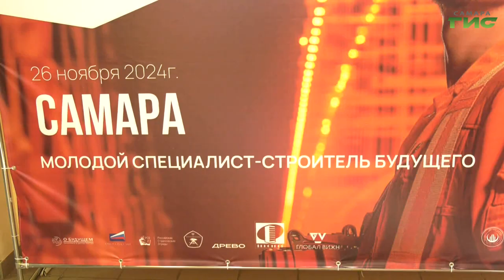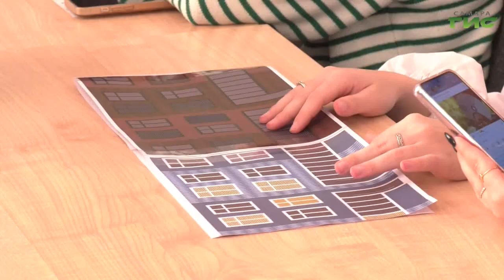В Самаре прошел Всероссийский форум "Молодой специалист — строитель будущего"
Около тысячи человек приняли участие во Всероссийском форуме "Молодой специалист - строитель будущего". На мероприятии собрались эксперты строительной отрасли и студенты со всей области. Подробности у Елизаветы Прокопенковой.